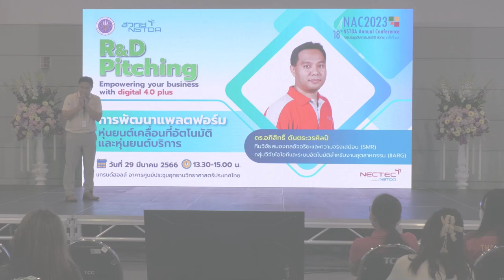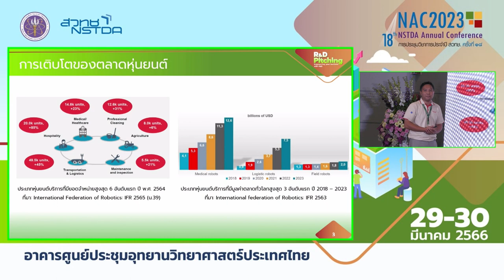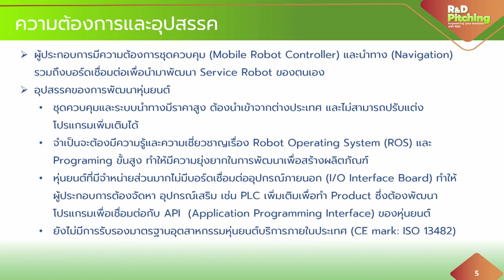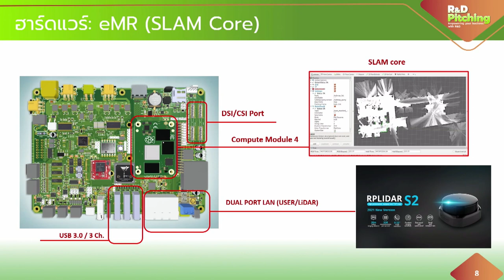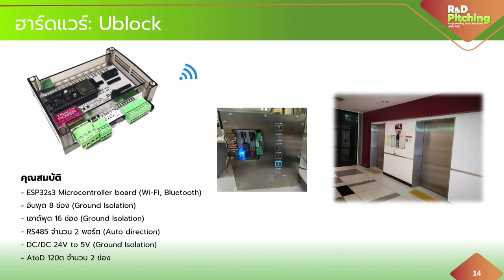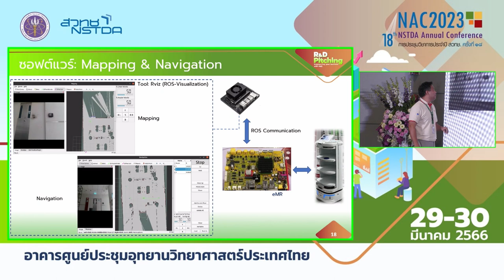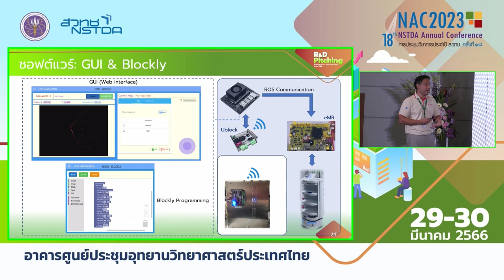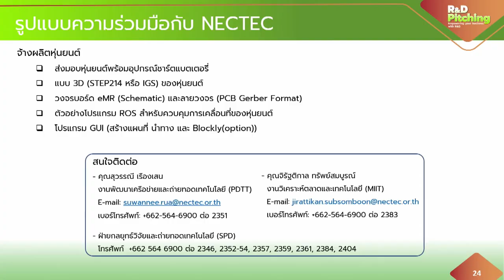R&D Pitching: การพัฒนาแพลต์ฟอร์มหุ่นยนต์เคลื่อนที่อัตโนมัติและหุ่นยนต์บริการ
การนำเสนอผลงาน "การพัฒนาแพลต์ฟอร์มหุ่นยนต์เคลื่อนที่อัตโนมัติและหุ่นยนต์บริการ" โดย ดร.อภิสิทธิ์ ตันตระวรศิลป์ ทีมวิจัยสมองกลอัจฉริยะและความจริงเสมือน (SMR) กลุ่มวิจัยไอโอทีและระบบอัตโนมัติสำหรับงานอุตสาหกรรม (IIARG) ในงาน R&D Pitching การประชุมวิชาการประจำปี สวทช. ครั้งที่ 18 (NAC2023) วันพุธที่ 29 มีนาคม 2566 ณ อาคารศูนย์ประชุมอุทยานวิทยาศาสตร์ประเทศไทย จ.ปทุมธานี

โปรแกรมควบคุมหุ่นยนต์อัตโนมัติแบบ Blockly programming ให้สามารถเคลื่อนที่ไปยังเป้าหมายได้แม้มีสิ่งกีดขวาง ต่อกับเซนเซอร์ได้หลายชนิด แจ้งระดับพลังงานคงเหลือได้ นำไปสร้างเป็นหุ่นยนต์ได้หลายประเภท